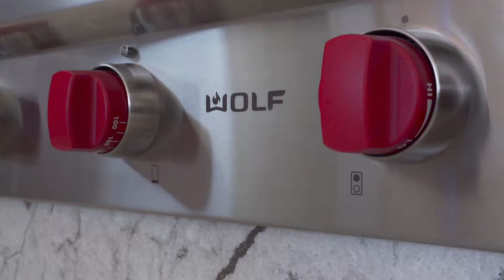One Sothebys Fort Lauderdale Luxury Real Estate, 2880 NE 27 Street, Fort Lauderdale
2880 NE 27 Street, Fort Lauderdale

Presented by - Tali Geartner, Broker Associate, GRI, ALHS, and Dennis Stevick, Senior Vice President, Broker Associate

ONE | Sotheby's International Realty

Magnificent modern masterpiece designed and constructed for today's South Florida lifestyle, combines sophisticated security, energy efficiency & 'smart' technology for tomorrow's needs. This brand new precast concrete, luxurious waterfront estate has it all! A waterfall entry flows to the visually stunning open floor plan with volume ceiling and walls of glass. High end finishes , Wolf & Subzero appliances and custom features throughout. 5 beds, 5.5 baths + dedicated office/media room. Huge master suit, elevator, fireplace, gorgeous wine wall, 2 beverage coolers, generator, covered lounge area, pool & spa. 100' concrete dock and pilings on deep water 3 homes from the intracoastal offering easy access & amazing views. Detailed features list available Don't miss this one!